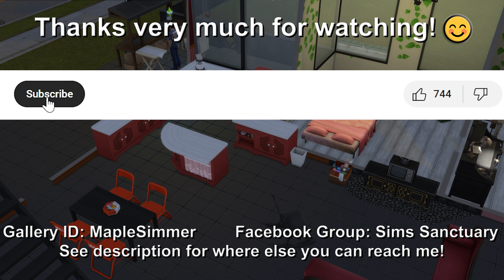Meet Our Sims Pt 1: Lovestruck Mini Playthrough (Sims 4 Lovestruck)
Many thanks to the EA Creator Network for the code for the Lovestruck Expansion Pack.

We meet our sims for this mini playthrough of the Lovestruck Expansion pack, take a tour of their home and go over our goals.

I do Let's Plays focusing on challenges and new content; News Videos, Tutorials and the occasional Speed Builds. I've been playing since Sims first launched in 2000 and enjoy sharing tips and strategies I've discovered about the game in my videos; that said there are tons of tips/strategies, so if you have some you enjoy using please share them so we can all learn some more! 😊

Link to a summary of the goals for this let's play

The base game is now free to new users as of Oct 18, 2022 however, here is the link to the EA store for Sims 4 DLC, though it can also be bought from various platforms